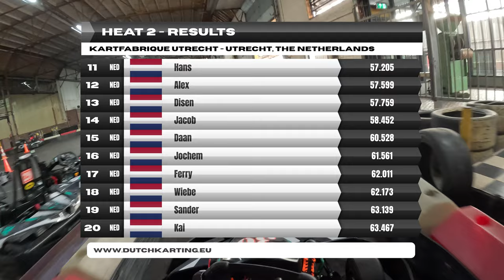Lekker inhalen bij Kartfabrique in Utrecht